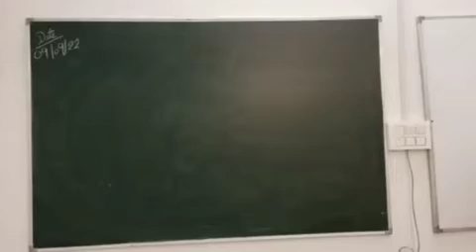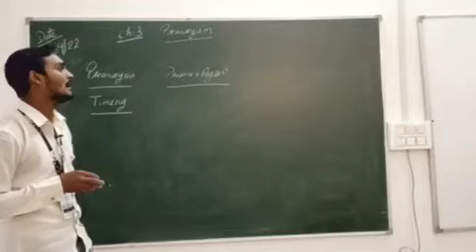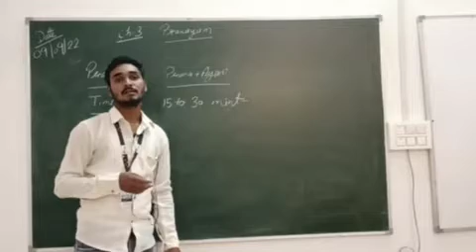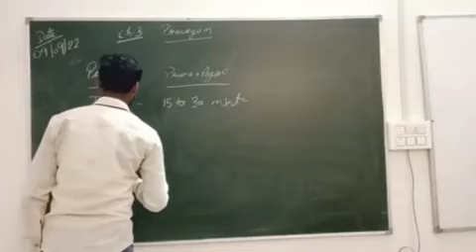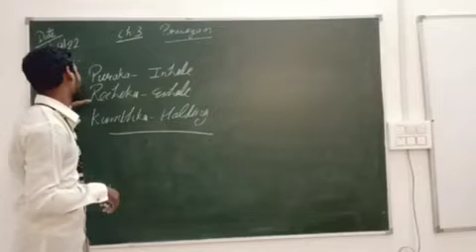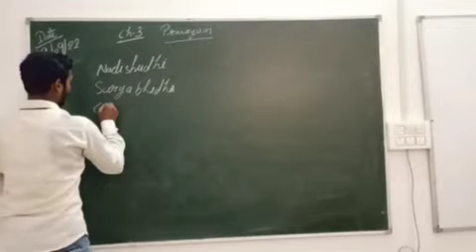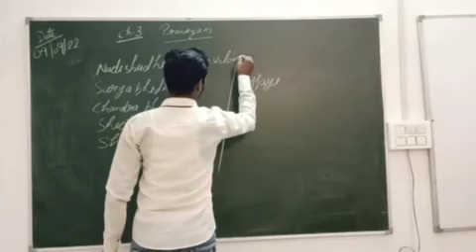Class- XII- Yoga- Unit-I- Ch.-1.3- Introduction to Prayanama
Video by Yoga Teacher, Maples Academy, Deoband, Distt.- Saharanpur (U.P)